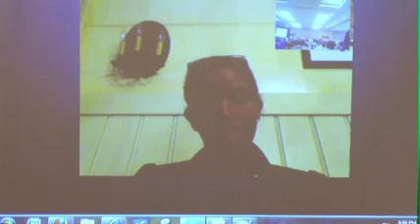Frank Gaffney and Aayan Hirsi Ali - Awards Winner - EMET Rays of Light Dinner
Speakers and Award Winners from 2011 EMET Rays of Light Dinner